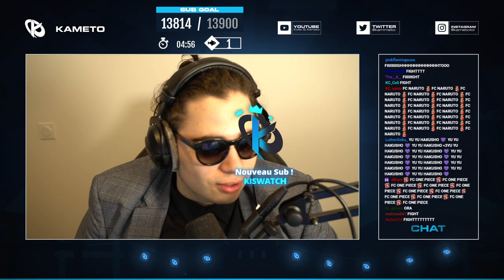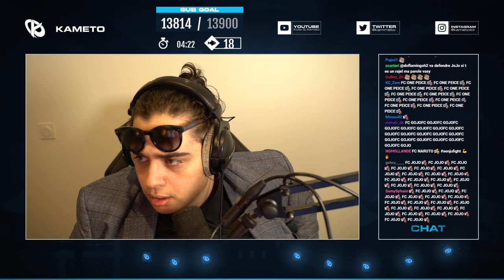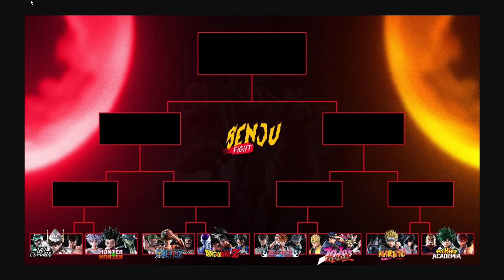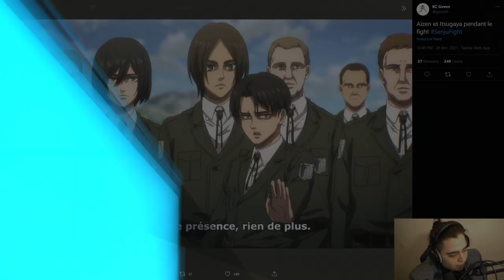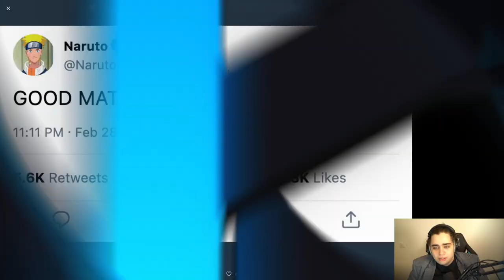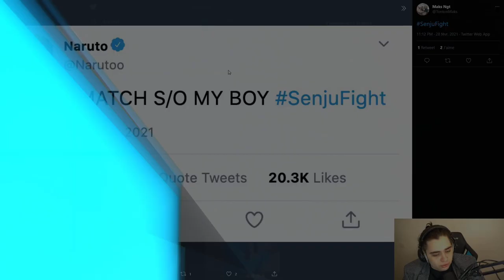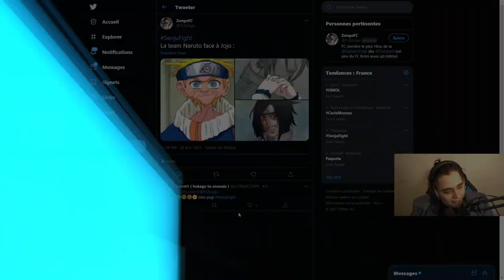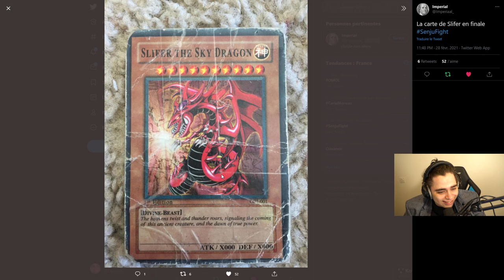SENJU FIGHT ALLSTAR EDITION, QUELLE ÉQUIPE GAGNERA CE TOURNOI DE LÉGENDE ?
Deuxième édition du Senju Fight avec un Senju Fight All stars où 8 équipes s'affrontent dans un tournoi sans merci